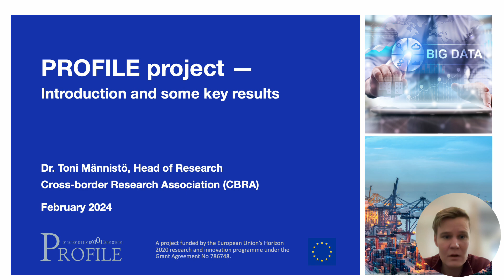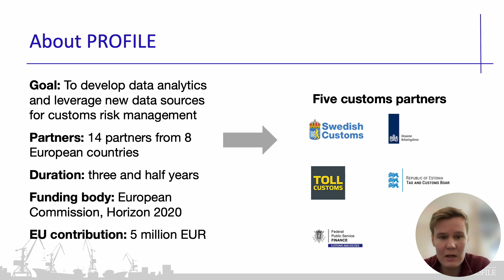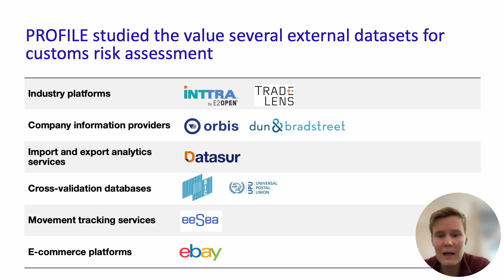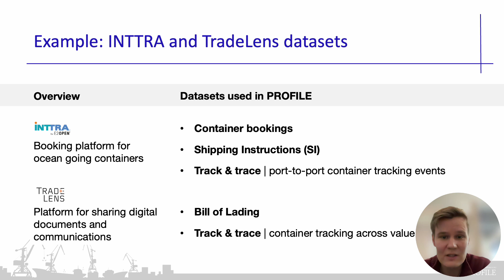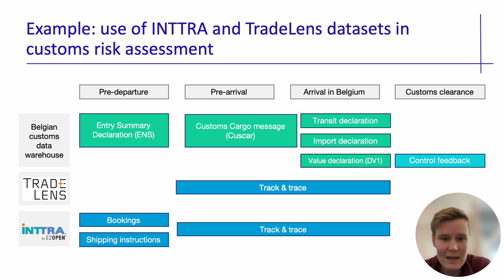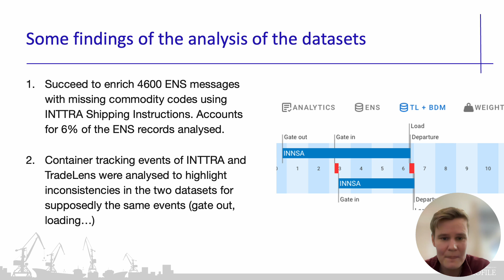EU H2020 project PROFILE (2018-22)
PROFILE was a research and innovation project funded by the European Union under the Horizon 2020 funding programme. Its primary focus was on advancing data analytics and harnessing new data sources to enhance customs risk management practices. The project was the cooperation of fourteen partners from eight European countries, including customs authorities from the Netherlands, Belgium, Sweden, Norway, and Estonia.

Among other activities, PROFILE explored the value of external data for customs risk assessment, including datasets from INTTRA, TradeLens, UPU, BIC, eeSea, Datasur, Orbis, DnB, and eBay. The project also evaluated the potential of cutting-edge data analytics techniques ranging from machine learning and graph-based analytics to deep reinforcement learning and natural language processing.

This presentation scratches only the surface of the extensive efforts and outputs within the project. For a deeper understanding on the findings and results of PROFILE, please reach out to the Coordinator Cross-border Research Association, and Dr. Toni Männistö Head of Research at